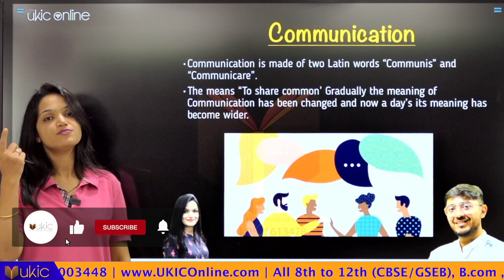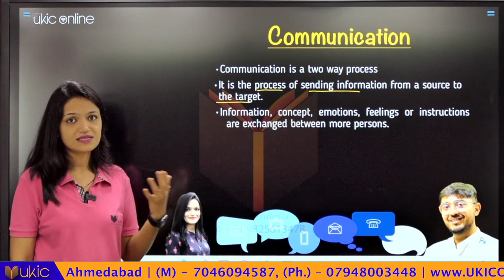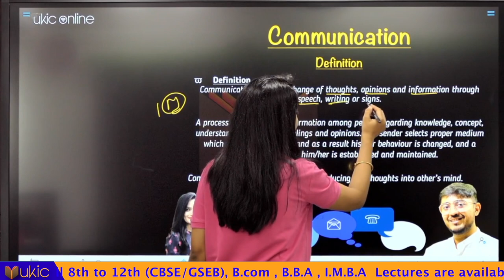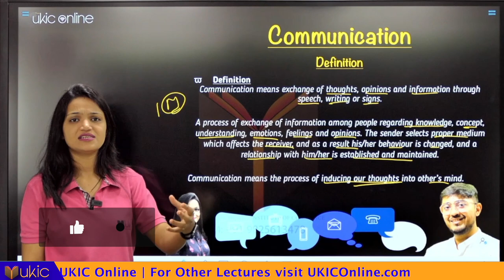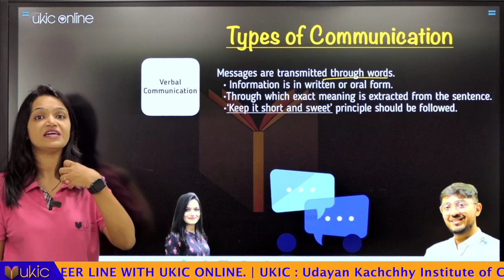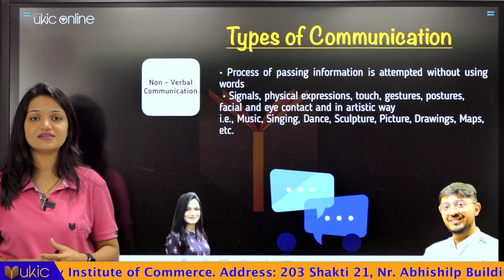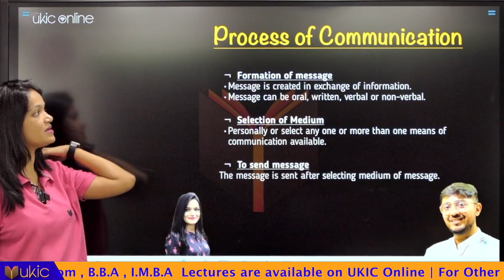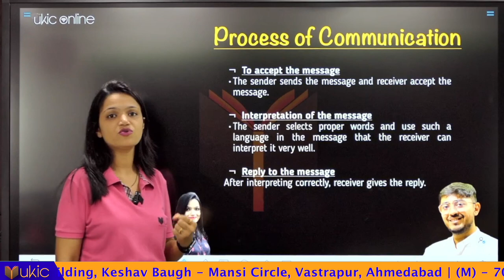11th GSEB BA/OCM Chapter-4 Lec 1 | Class 11 | Session 2022-23 | UKIC | Prof. Dimple Kachchhy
Hello All,
In this video, we are going to discuss GSEB class 11th Business Administration.

For all the notes, MCQ, Question Bank, and much useful information kindly download the UKIC Online app from Playstore or App store.

Kindly sign up and go to the store. Find the course Name- 11th GB Kautilya Batch Package (Completely Free)

Chapter 4 BA class 11th

11th GSEB Business Administration is easy when you learn with UKIC.
The GSEB BA Chapter 4  is explained in this video.
11th BA Chapter consists all about Communication. Communication, at its most basic, is the process of sending, and receiving information between people. Delivery may be Verbal or Written, which happens through spoken words and text exchanges. Another important form is visual or non-verbal communication, consisting of graphic cues such as eye contact, body positioning and facial expression. The goal is to develop a shared understanding of the information being disclosed. Alongside, E-Commerce is also the main important function in this new technological world. Outsourcing is a business practice in which services or job functions are framed out to a third party. In this chapter, we are going to cover all the main aspects of Communication, E-Commerce and Outsourcing.